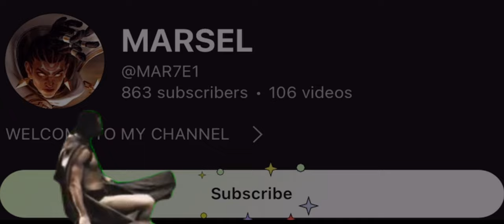BRODY NEW DAMAGE BUILD AND EMBLEM 2024!! MOBILE LEGENDS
This is New deadly build and emblem for Brody
100% broken(just try)

Finally, YouTube has made it possible to make membership , whoever has the opportunity and desire, join us, but take your time, just watch my videos until the end its for free

I think it’s too early to insert a link for members, what do you think?